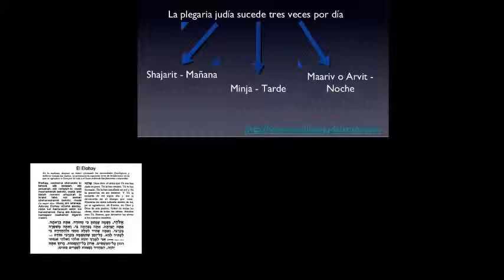¿Cómo se llaman las ORACIONES DEL JUDAÍSMO?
En el judaísmo, las oraciones se agrupan en el libro llamado “Sidur” y distinguimos tres oraciones principales: “Shaharit”, la primera oración ritual del día, realizada al amanecer; “Minhá”, realizada por la tarde y dedicadas a la oferta de harina que acompaña los sacrificios en el Templo de Jerusalén; y “Arvit”, llevada a cabo al anochecer. Además, existen dos oraciones adicionales, el “Musaf”, recitadas por las congragaciones ortodoxas y conservadoras en el Shabat, en las principales festividades judías y en el RoshJodesh, el primer día de cada mes del calendario hebreo; y el “Neilá”, recitado solamente en el Yom Kipur, el día judío del arrepentimiento, el día más santo y solemne del año.